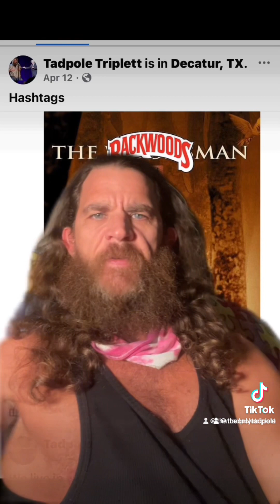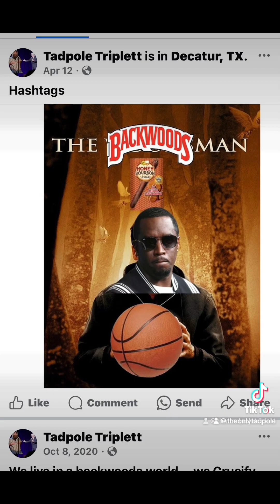Hollywood Remake Machine